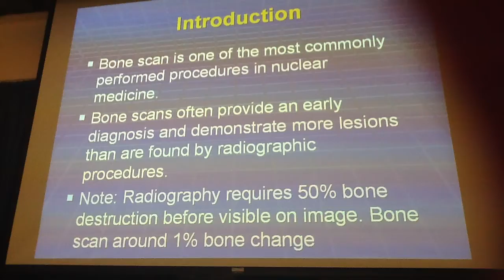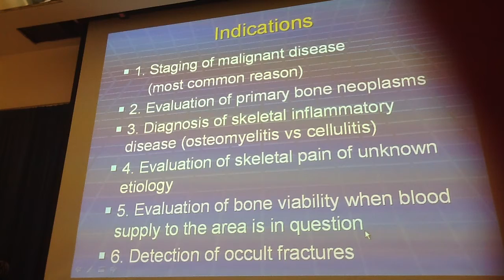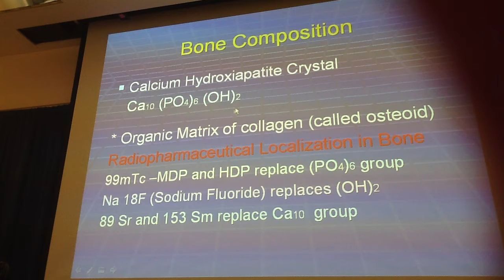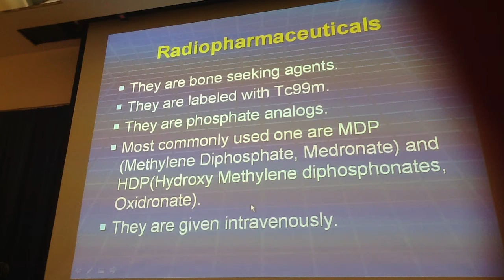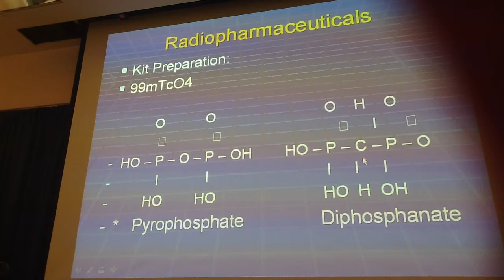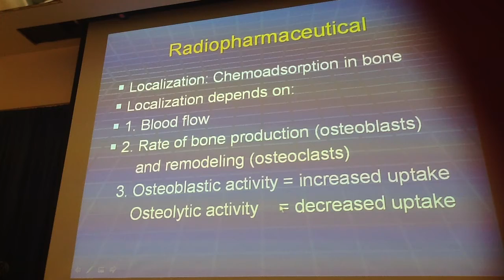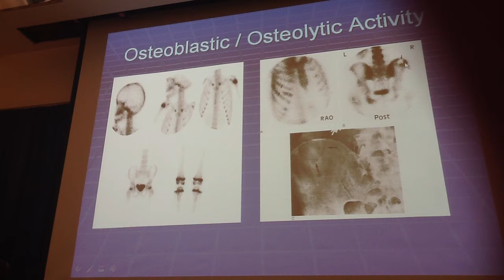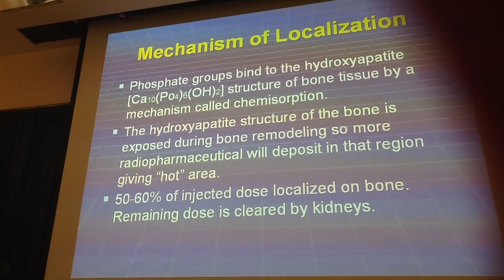nuc med 2-1-12 (4).MOV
nuc med